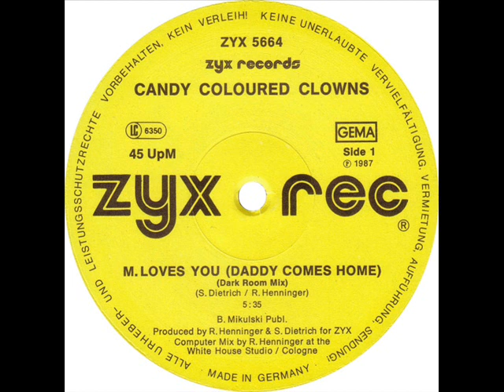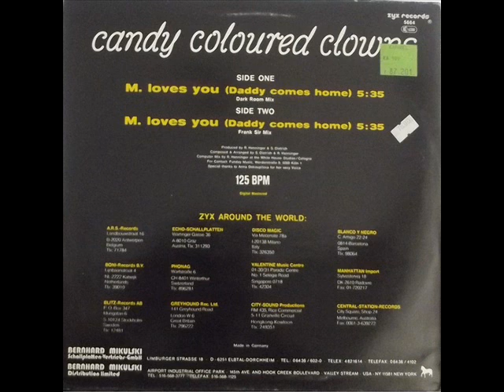Candy Coloured Clowns - M. Loves You (Daddy Comes Home)(Dark Room Mix)